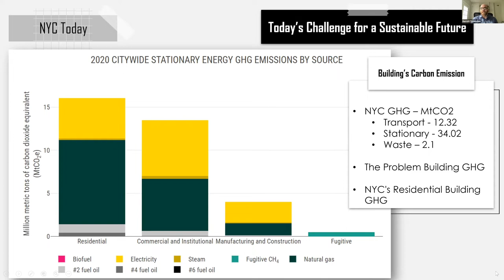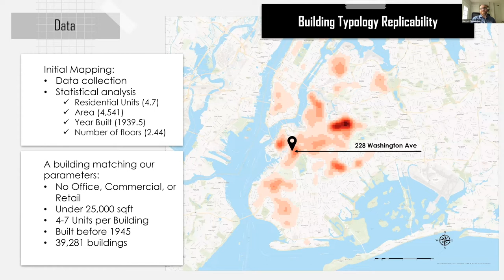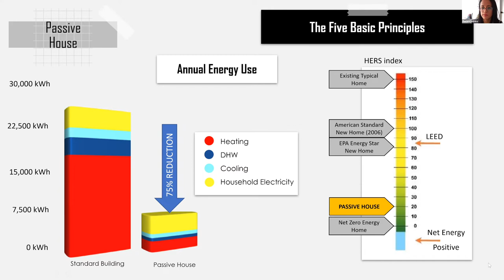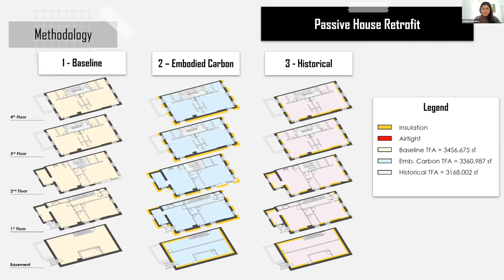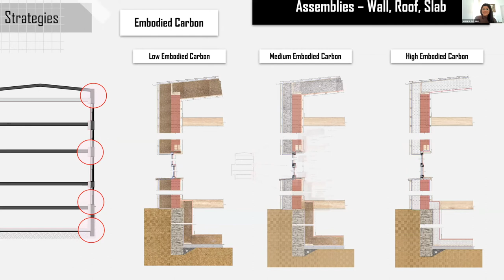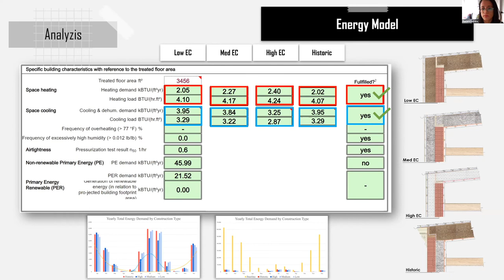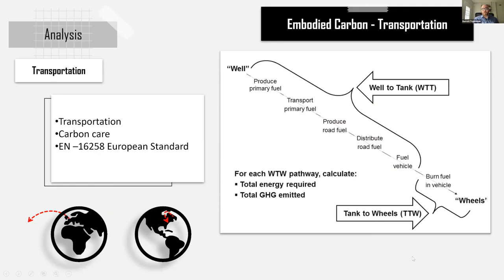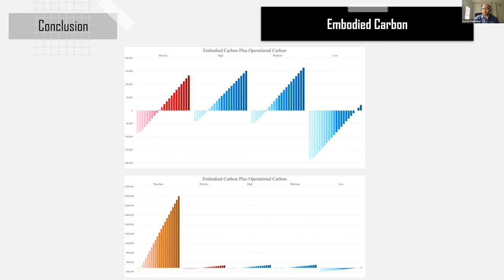Final Capstone Presentation: Multifamily Passive House Retrofit